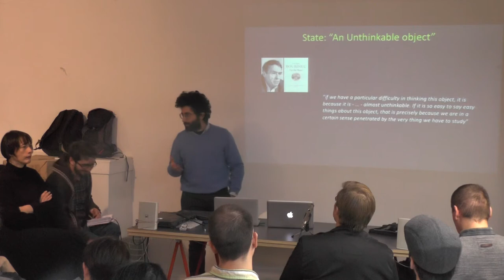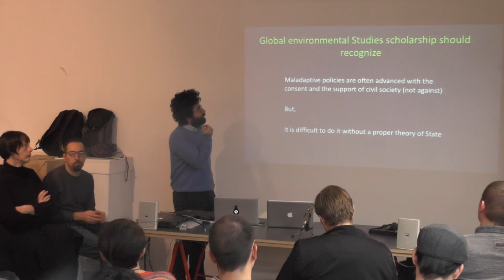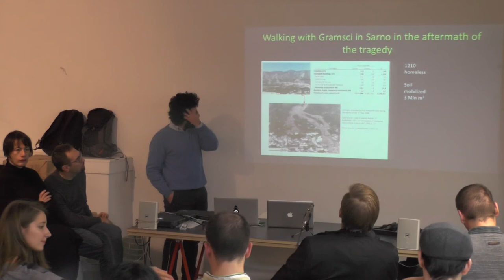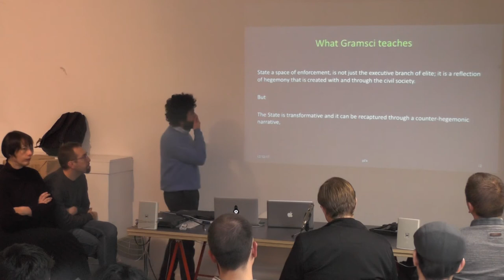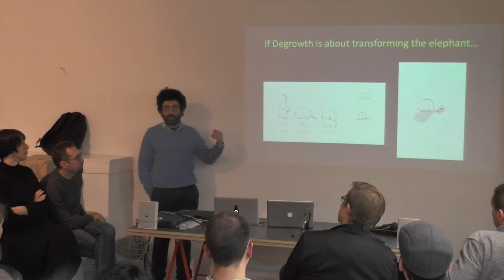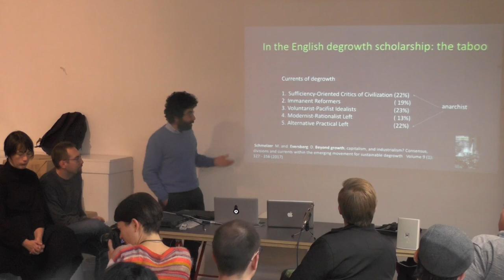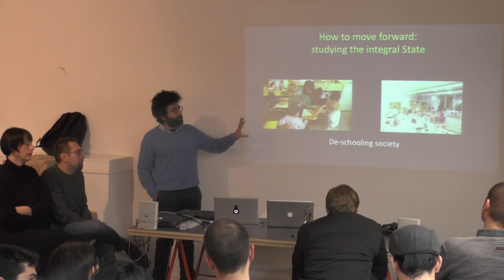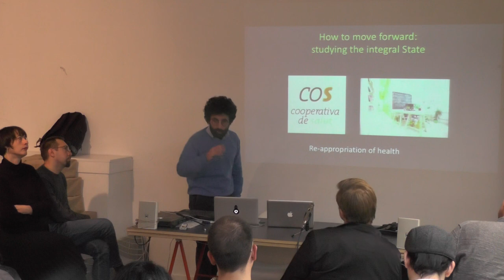Giacomo D’Alisa : Degrowth and State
* Dec 12, 2017 @ Zagreb, Croatia *

--- Galerija Nova

Državu se u akademskim krugovima, političkim debatama i svakodnevnim raspravama obično predstavlja kao “stvar” koja postoji sama za sebe i odvojena je od onih koji njome vladaju (i sve je češće krivac). “Gdje je država?” ili “Država bi trebala jamčiti…” rečenice su koje se ponavljaju nakon neke socioekološke tragedije ili u slučaju nepoštivanja nečijih prava, a “Zašto bih trebao/trebala davati svoj novac državi?” refren je rasprave o porezima u javnom prostoru. S druge strane, s iskustvom države kao društvene relacije susrećemo se svakodnevno, kad stojimo na kontrolnim točkama (kao vojnikinja ili civil), idemo u školu (kao učitelj ili učenik), ulazimo u bolnicu (kao doktorica ili pacijentica) ili sudjelujemo u gradskoj skupštini (kao onaj koji vlada ili kojim se vlada).

Kako odrastnici mogu propitivati društvene odnose usađene u strukture definirane kapitalističkim, hetero-patrijarhalnim, kolonijalističkim i rasističkim silama a da ne poostvaruju državu? Tim i drugim pitanjima Giacomo će se baviti u predavanju 12. prosinca.

Giacomo D’Alisa IPE-ov Senior Research Fellow, u sklopu fellowshipa razvija rad o konceptualnoj vezi odrasta i države.

Predavanja Giacoma D’Alise je organizirano u okviru programa “Politički tehnotop” Multimedijalnog instituta, uz podršku Ministarstva kulture Republike Hrvatske i Grada Zagreba. Rad Instituta za političku ekologiju podupire Heinrich Böll Stiftung.